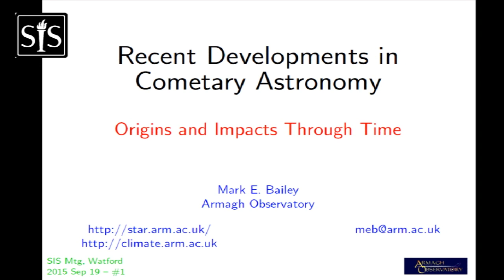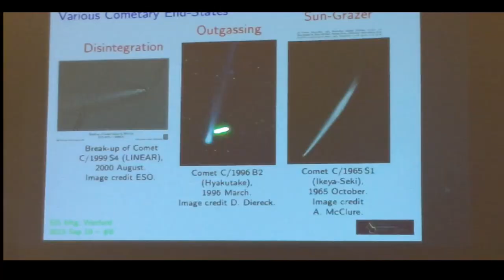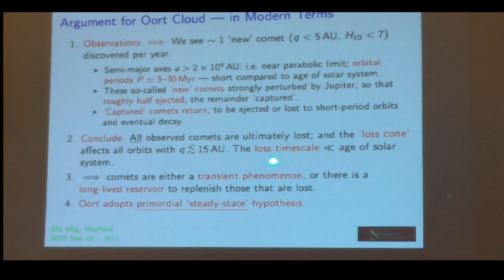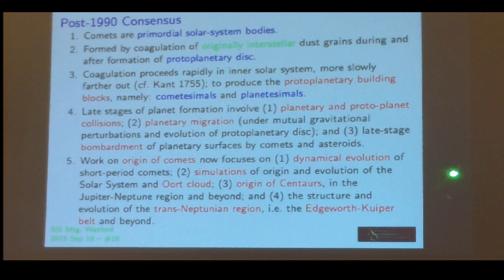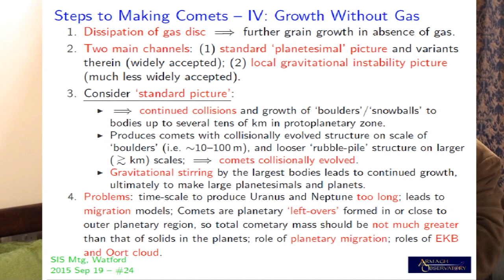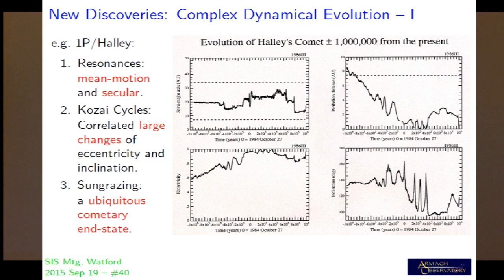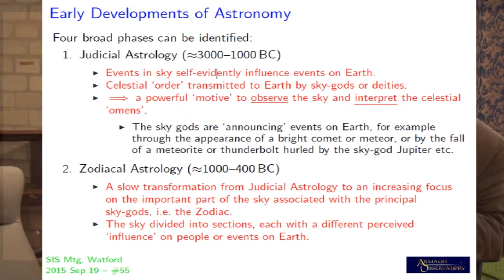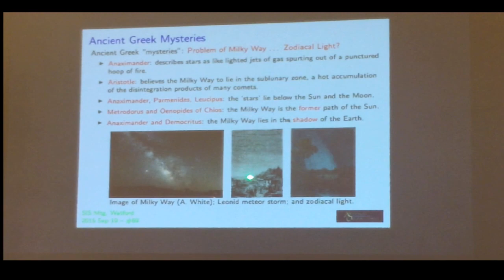"Recent Developments in our Understanding of Comets" Mark Bailey, Armagh Observatory, Autumn 2015.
Mark eloquently demonstrates the severe constraints that Consensus Science has placed on itself, in regarding gravity as the ONLY motivating force in the Universe. He does try to look back at our heritage, but fails to appreciate the extraordinary events which our ancestors clearly reported witnessing. No practical evidence is offered for the comet paradigm, it is purely mechanical, mathematical and statistical. Mark shows the scale of assumptions upon which Standard Theory is based. A real eye opener for those of us who do not see the publicly funded professionals at work.